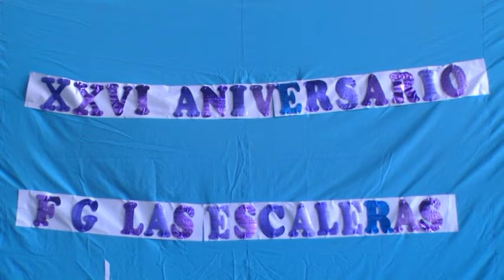26 Aniversario del Fortin Gaucho Las Escaleras - 2013